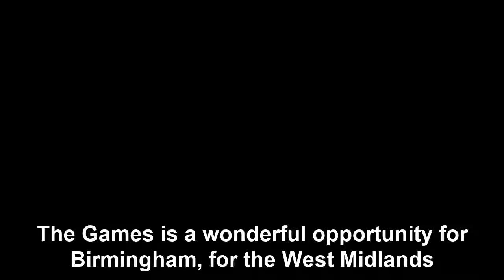Nicola Turner speaking about the PwC Sponsorship of Birmingham 2022 Commonwealth Games